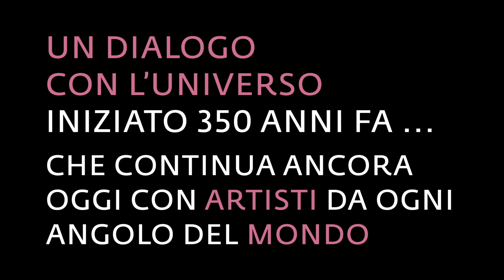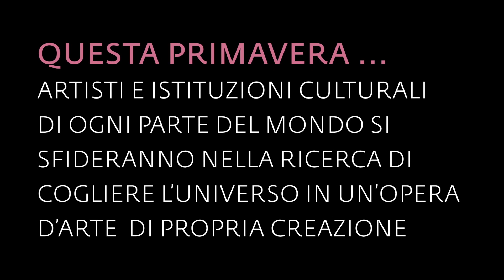‘The Garzoni Challenge’: un ponte tra gli artisti di oggi e quelli di ieri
In risposta alla mostra della primavera 2020 alle Gallerie degli Uffizi, che porta sotto i riflettori la Garzoni e il suo tempo, abbiamo lanciato il "Garzoni Challenge", un appello a livello mondiale... Il talento dell'artista per ciò che è forestiero e ciò che è familiare ha spinto gli artisti moderni in tutto il mondo a creare opere originali ispirandosi all'obiettivo della Garzoni: catturare "l'universo" in un dipinto. Guarda questo teaser e scopri le immagini che stanno spingendo le menti creative di tutto il mondo ad abbinare oggetti esotici e locali. Partners della sfida: Advancing Women Artist, Galleria degli Uffizi, Progetto Archivio Medici. Per informazioni su come partecipare, leggi qui